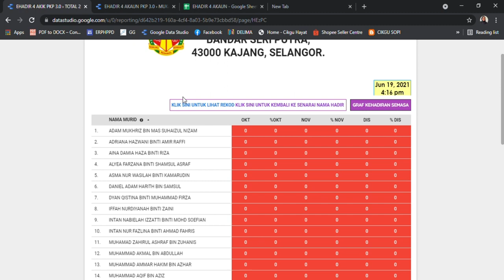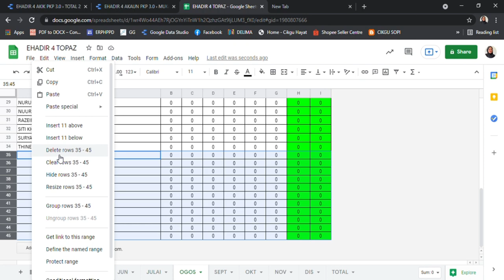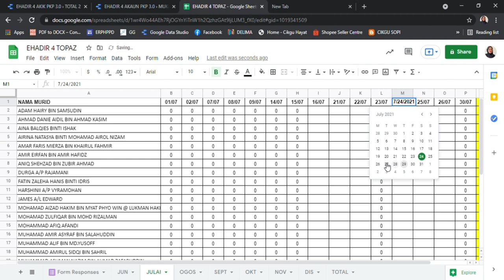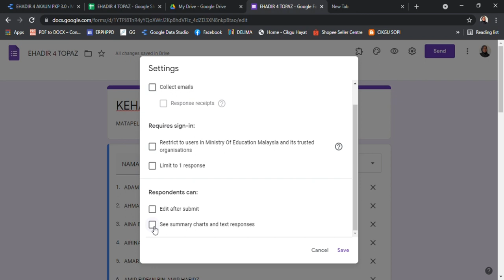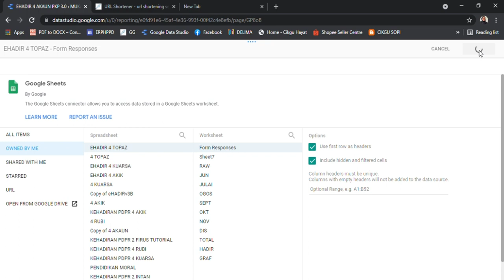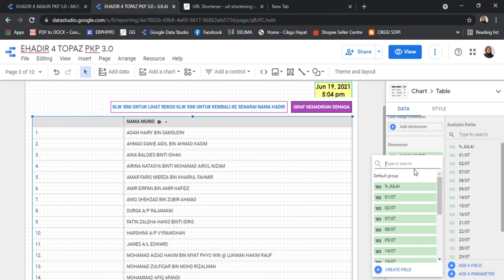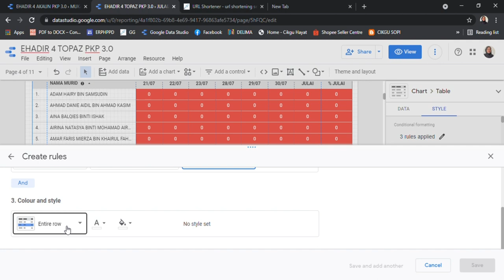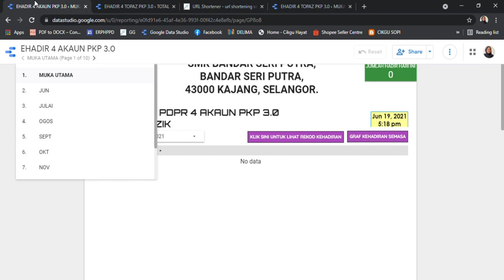REKOD KEHADIRAN MURID GUNA DATA STUDIO (sehingga Dis)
1. Copy Google Sheet

2. Copy Data Studio

3. Copy URL Shortener

4. Channel MHG (tempat saya rujuk untuk buat Data Studio)
0 Comments